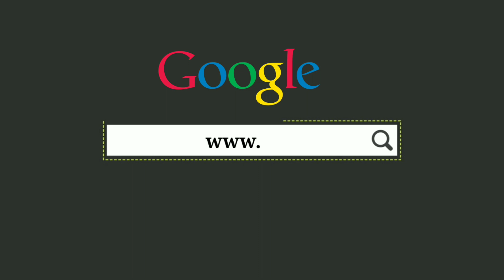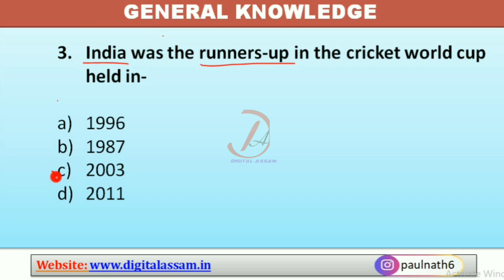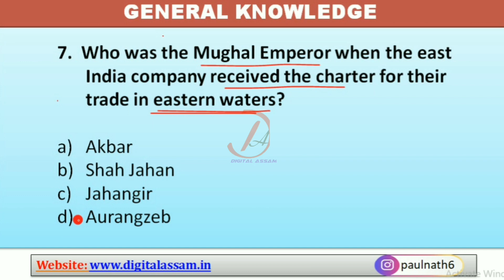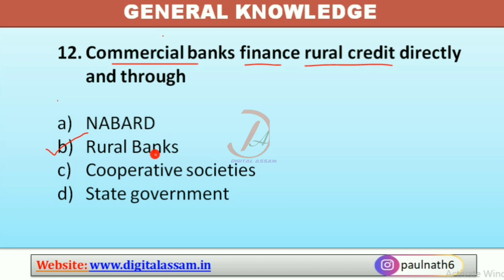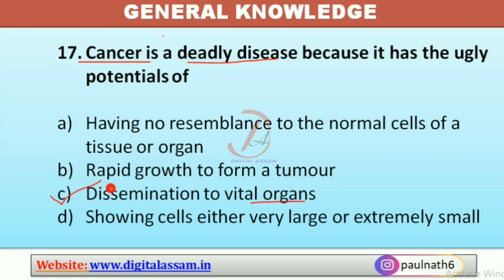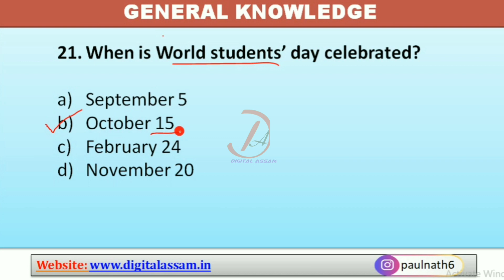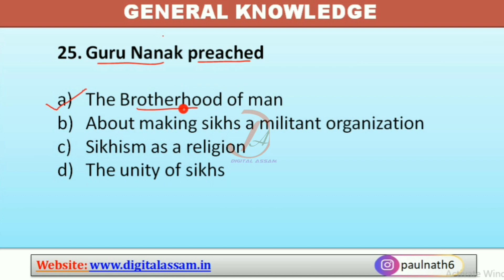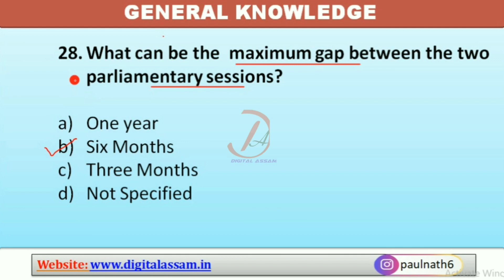General Knowledge (Part-9) || Assam Police AB/UB, SI 2022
Important Books-
My Gears:
1. Mic
2. Laptop
3. Mobile